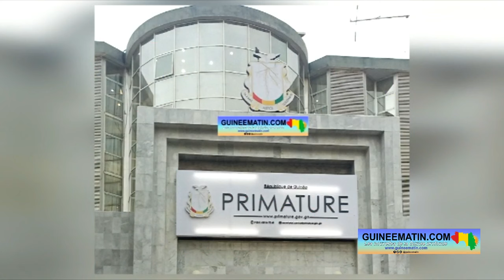Bah Oury reçoit les acteurs politiques à la Primature : ce qu'en dit Bella Kamano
Le Premier ministre Amadou Oury Bah a rencontré des représentants des partis politiques ce lundi 25 mars 2024 à la Primature, à Kaloum. Cette rencontre de prise de contact a mobilisé plusieurs coalitions politiques, comme l'ANAD, le FNDC politique, l'UFR et plusieurs autres partis. Le RPG/AEC, parti de l’ancien président Alpha Condé, a brillé par son absence à cette rencontre destinée à rallumer la machine pour que notre pays sorte de l’impasse politique.